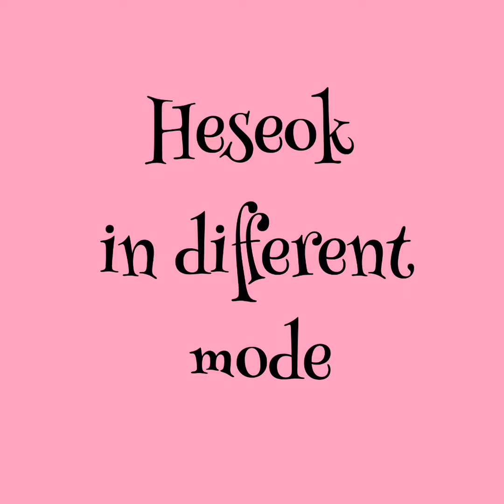hobi in different mode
STREAM: 👌

admin hobi/admin moon